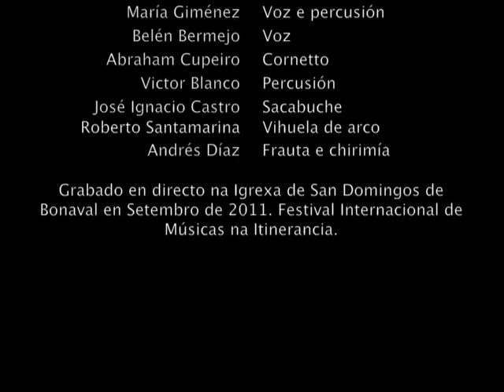Francesco Landini (1325-1397) "Questa fanciulla amor". Grupo de Música Antiga 1500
Interpretación da famosa ballata de Landini polo grupo de Música Antiga 1500 no marco do Festival de Músicas na Itinerancia, organizado polo Consorcio da cidade de Santiago de Compostela. Setembro de 2011. Igrexa de San Domingos de Bonaval.

Live performance of Francesco Landini ballata by the Early Music Group 1500, from Galicia (Spain). Church of San Domingo de Bonaval (Santiago de Compostela). September 2011.